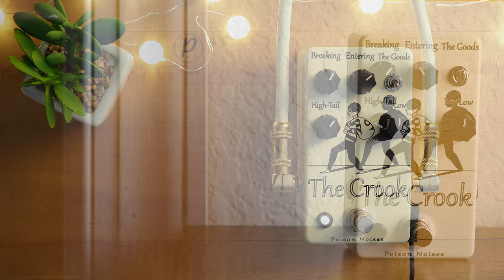Poison Noises The Crook Overdrive V3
Your favorite overdrive is pulling another job. Feast your eyes on the new and improved version of The Crook from Poison Noises. The new Lay-Low sneaks a little extra bass response into your signal. While the Goods switch now provides even more headroom than the original. With a few more usability tweaks, and some more streamlined controls, the Crook is ready to steal the place of your old overdrive. Get your hands on one today!

Sennheiser e906

Video: Olympus PEN E-PL10 / Canon S95 / Nikon D3400